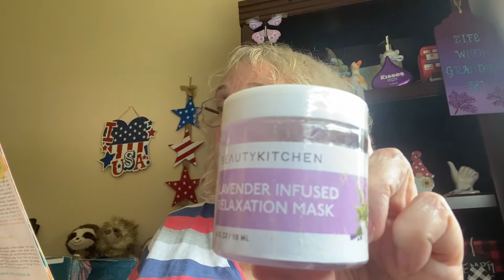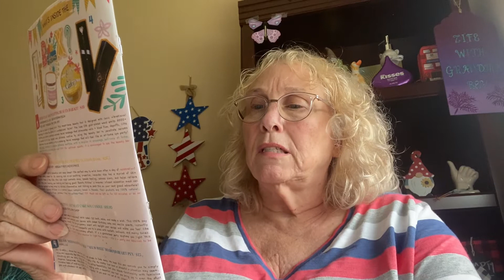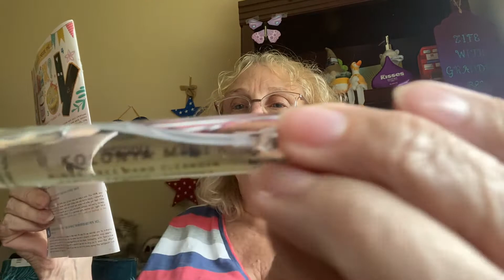THERABOX - What goodies lurk in this month’s box?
This month’s TheraBox was a little under-whelming to me. Check it out and let me know what you think.

Tony Moly:
tonymoly.us